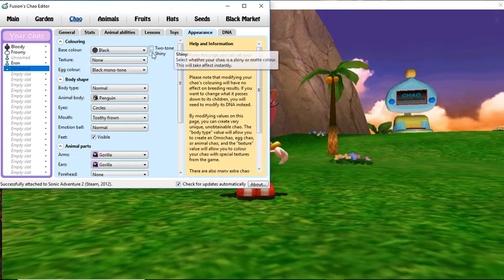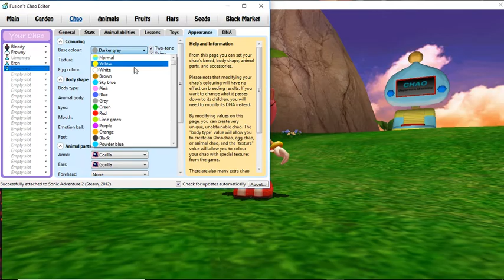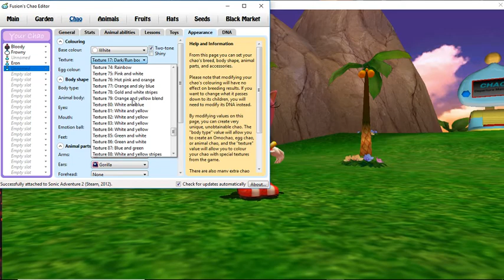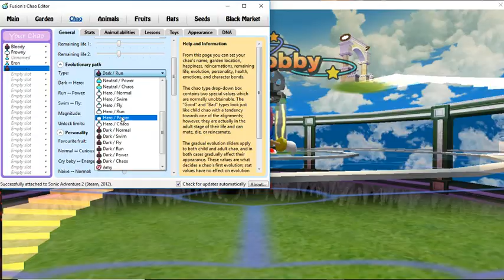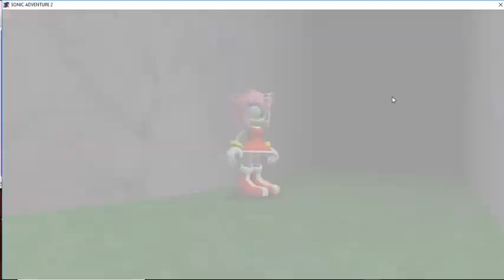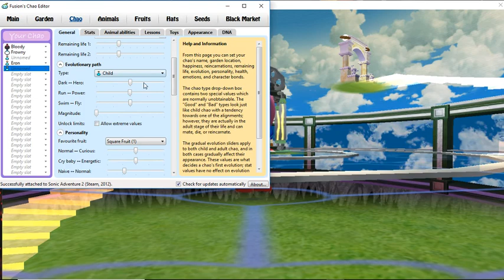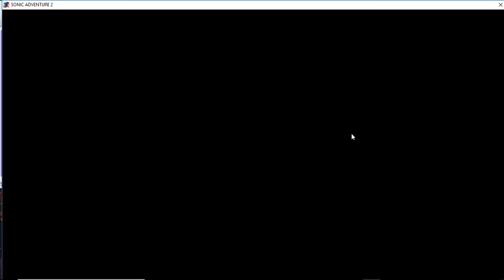Sonic Adventure 2! Chao World - Story!! Part 7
Not Gonna lie... but this part was really more Fusion Chao Editing!

But hey. Its all good!!